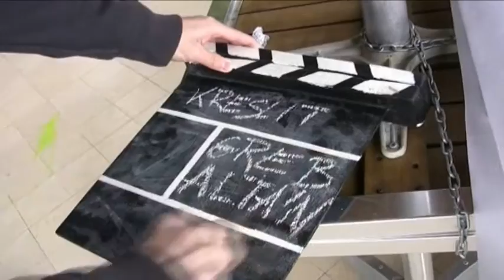849185: Making Of Jdu Kreslit Rap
Pro fanoušky něco málo záběrů z natáčení videoklipu Jdu Kreslit Rap. Točilo se v Grébovce, Vršovicích, Bohnicích a Záběhlicích. S tímto videem pomáhal střihat v postprodukci i sám interpret. Check it.